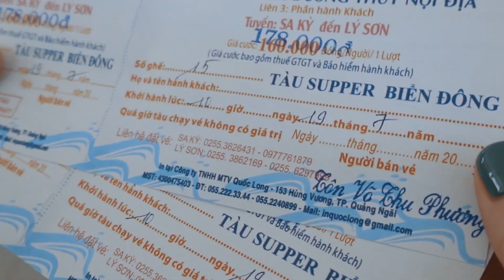Drive to Ly Son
Nói đến Lý Sơn là nhắc tới “Maldives Việt Nam”. Đây là huyện đảo mộc mạc, chân quê, bình yên đến lạ lùng. Tuy nhiên, Lý Sơn có nhiều điều thú vị hơn thế. Ngoài những bãi biển trong veo, xanh ngắt, những ngọn hải đăng, ngọn núi không thể đẹp hơn dưới nắng chiều, thì đó còn là những câu chuyện của riêng bạn với những khoảnh khắc đẹp nhất được chôn giấu trong hoài niệm khi nhớ về.